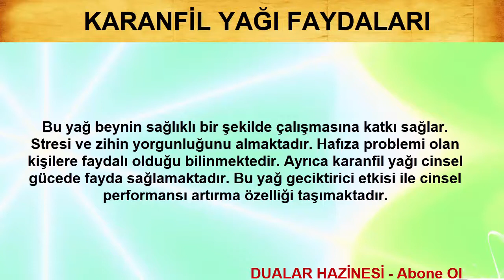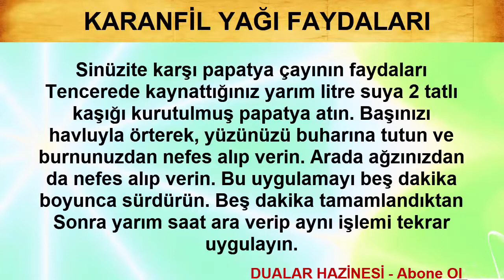KARANFİL YAĞI BİLİNMEYEN FAYDALARI (Şifalı Bitkiler)